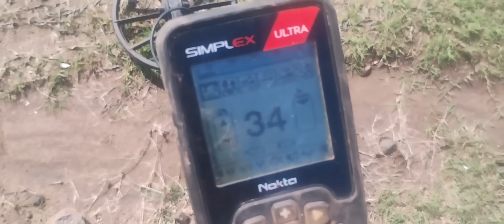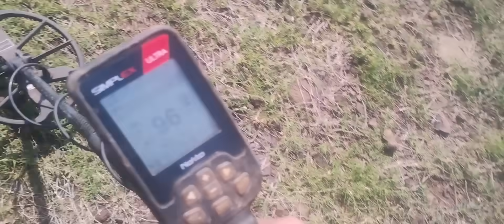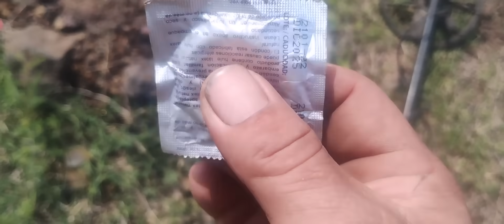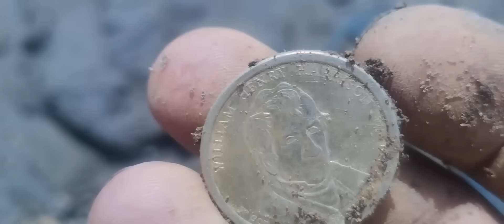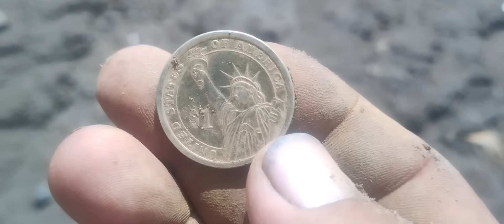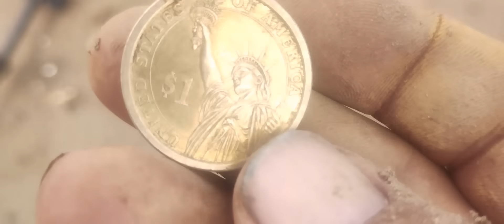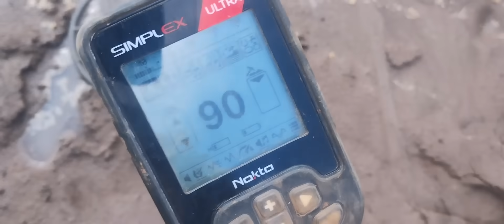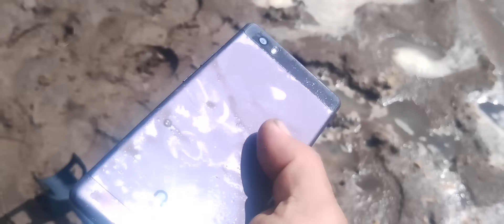💯⛏️🍀🪙Amigos en esta búsqueda salieron Buenos Tesoros